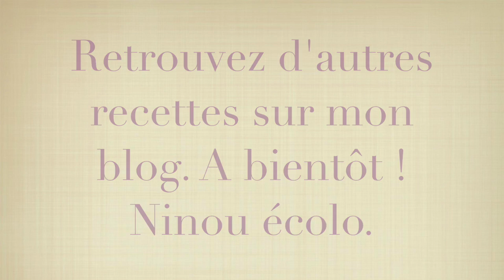✤ DIY I Masque Capillaire Maison I Cheveux Secs ✤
Voici un petit masque maison pour chouchouter les cheveux secs simplement en leur apportant de l'hydratation.
Les quantités sont à adapter en fonction de la longueur de vos cheveux.
Pour la crème, moi, j'ai utilisé de la crème végétale mais de la crème "classique" fonctionne également très bien ainsi que les yaourts.